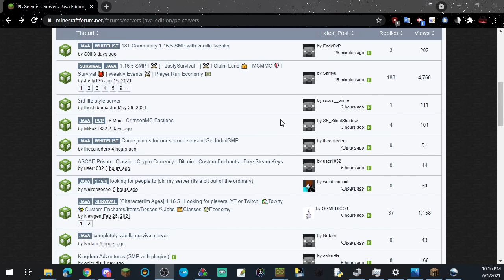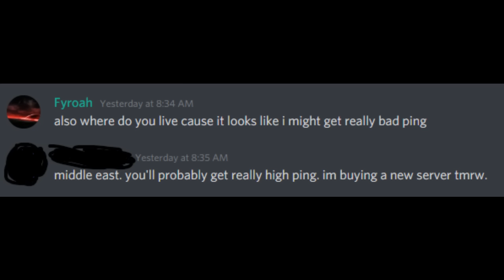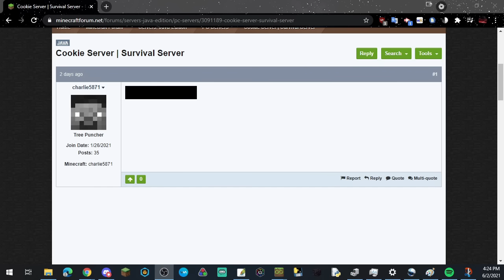Joining an SMP as an undercover Speedrunner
tryna be more active on youtube so expect more content like this soon

Why do I have helper rank? - He gave it to about everyone who joined
Can't I go in creative or tp? - The owner isn't very experienced so helper literally gives no permissions. I attempted kicking/banning the hacker but unfortunately I was unable to

IP isn't censored as the owner has a new server, I blurred out an IP in direct connection since I had joined another server previously

Yes i'm aware my censoring sucks, but i blame that on the editing software as in preview it shows less frames